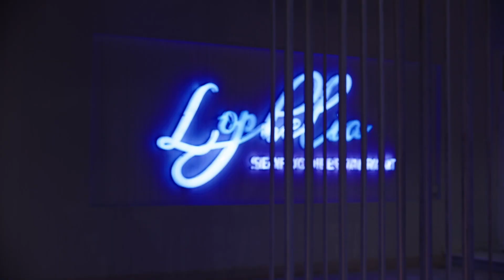متخفش انا مش هقول لجوزها سرك ف بير يا عمر | شوف عمر و هاله اتفضحو ازاي